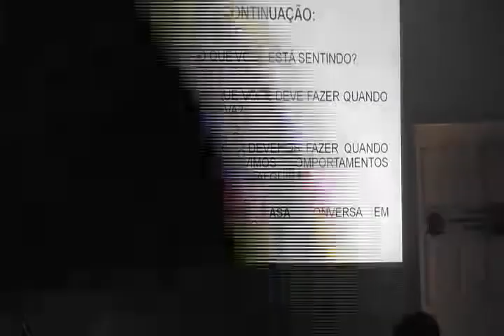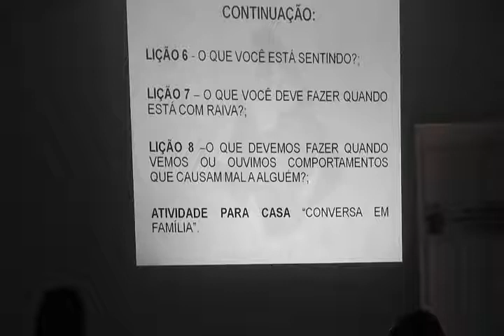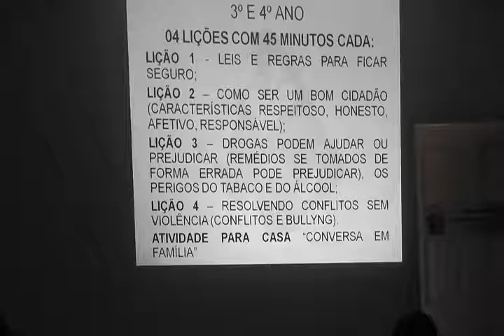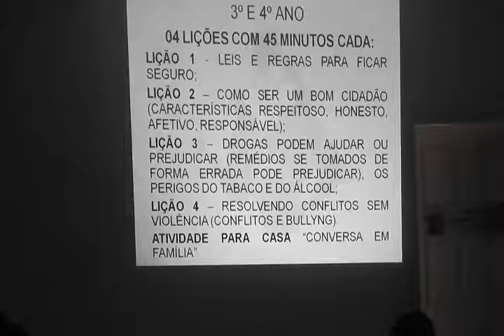47ª Sessão da Câmara de Vereadores de Ilhéus 3